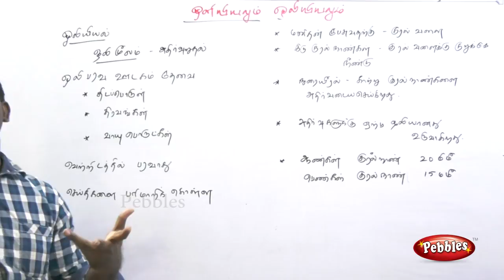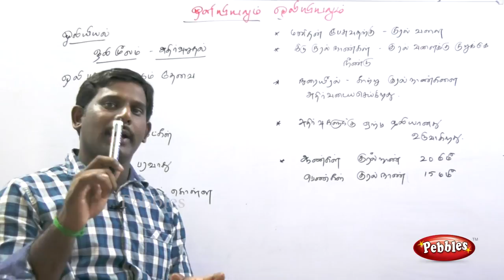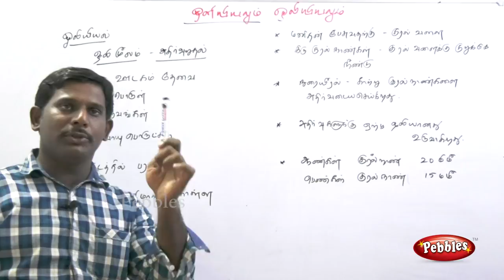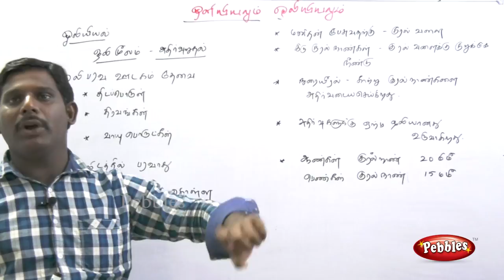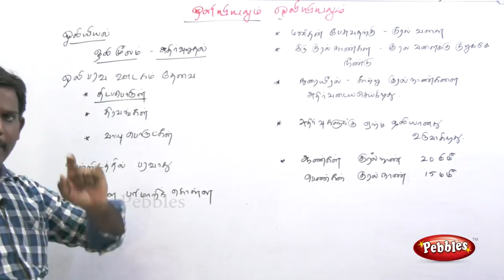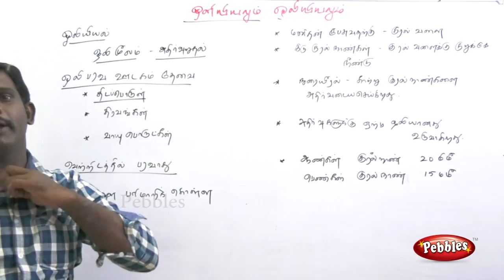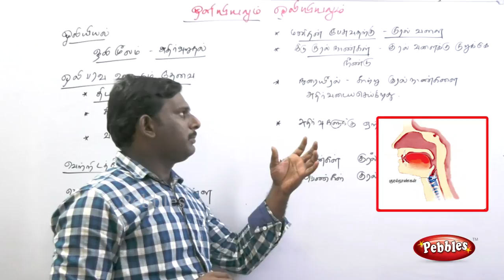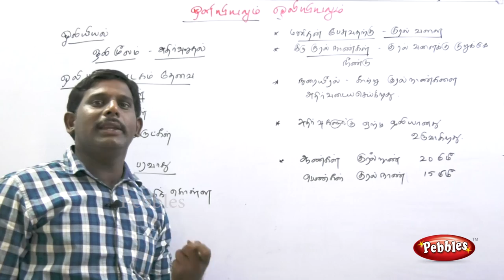Oleyiyal || Physics (இயற்பியல்) || Tamil Medium || TN 8th Std Science